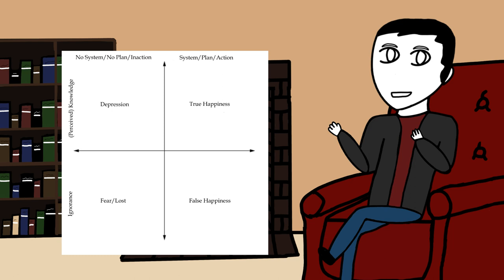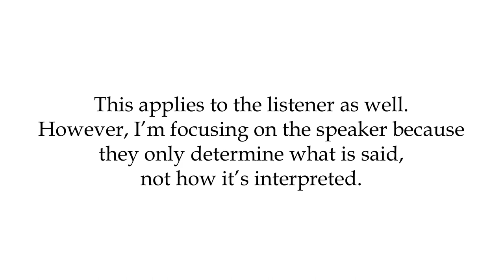Looking at Toki Pona Philosophically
25 Free Toki Pona Words and Phrases This video involves looking at the relation between Toki Pona and the philosopher Ludwig Wittgenstein’s later idea of language games to help you become a better Toki Pona speaker, polyglot, or philosopher.

Sorry about the clickbaity thumbnail. The only connect between the rabbit-duck image and the topic of the video is that Wittgenstein made it famous by relating it to a minor point I made.

Edit: I have since changed the thumbnail. It’s still decently clickbaity though